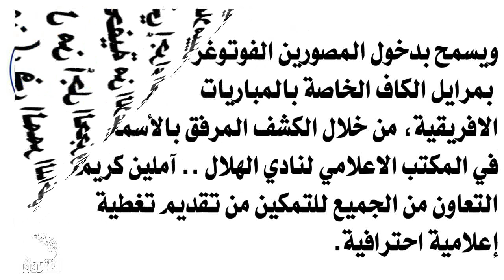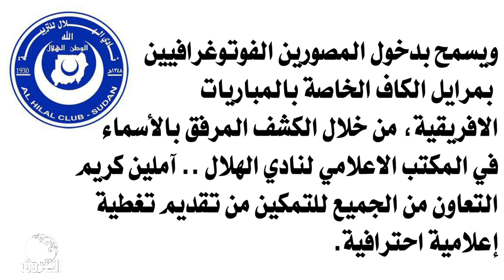رياضة | ضوابط إعلاميةَ لمباراة الهلال السوداني والأهلي المصري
الشروق_ الفضائية
Ashorooq Tv
ـــــــــــــــــــــــــــــــــــــــــــــــــــــــــــــ